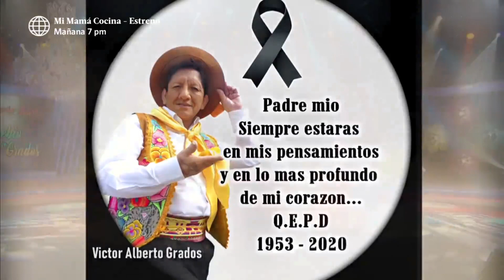Amanda Portales y 'La Chola Chabuca' se despidieron entre lágrimas de Eusebio "chato" Grados